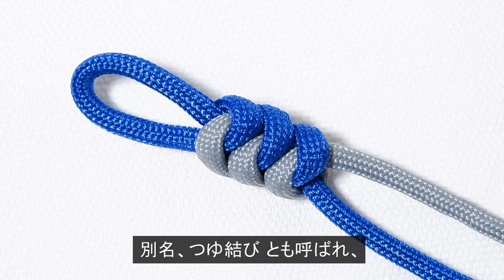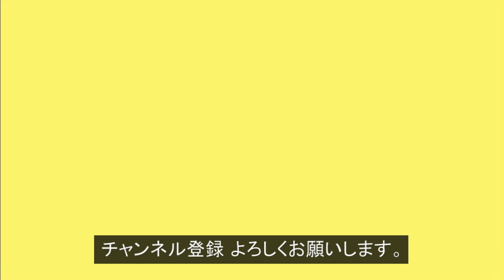【2色編み】スネークノット（つゆ結び）の編み方・結び方！綺麗に編むコツ Paracord 2 Color Snake Knot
簡単にマスターする方法！今回は、パラコードで2色編みのスネークノットの編み方・結び方をご紹介します。別名つゆ結び、蛇結びとも呼ばれます。応用すると、ブレスレットやキーホルダー、ウォレットチェーンなども作れます。How to tie the 2 color snake knot tutorial.

今回使用したパラコード（レッド /4mm7芯）

（ブラック /4mm7芯）

「動画説明」

今回は、パラコードで2色編みのスネークノットの編み方をご紹介しました。

2色編みにすると色が真ん中で ハッキリと分かれて、コントラストが楽しめる編み方です。

「関連動画」

スネークノット（つゆ結び）の編み方・結び方！応用してパラコードブレスレットやキーホルダーも作れる！Paracord Snake Knot

平編み（コブラ編み）の編み方・結び方！応用してパラコードブレスレットやキーホルダーも作れる！Paracord Cobra Weave

「SNSなど」

How to tie the 2 color snake knot tutorial.